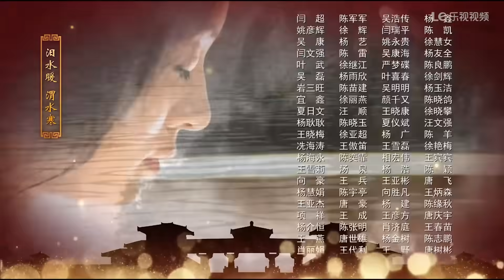【Full Movie】心機女陷害王后劉濤害寵妃小產！霸君勃然大怒，正要追究卻發現灰姑娘懷孕了！💞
【劇名|】芈月传 | The Legend of Mi Yue